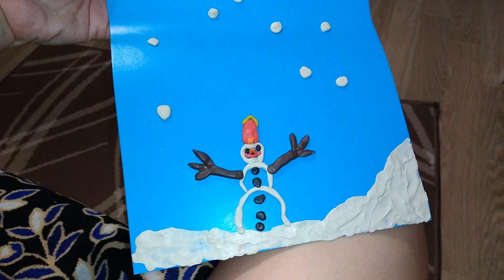Семья без комплексов в гостях / Вареники с сюрпризами / Старый Новый год / Anika Z влог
Плей листы-